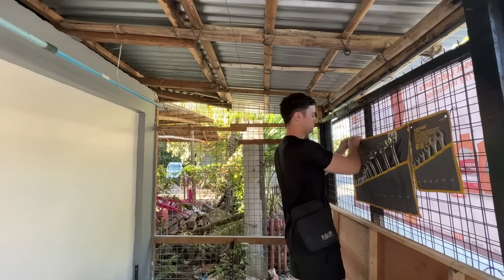A DAY IN OUR LIFE OWNING A MOTORCYLE PARTS BUSINESS IN THE PHILIPPINES! SARAP NA WALANG BOSS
Click the link in the description box to know more about Refocus and Used the code CAMERON when you enroll in the Data Analytics or Web Development course and get a free Digital Marketing course